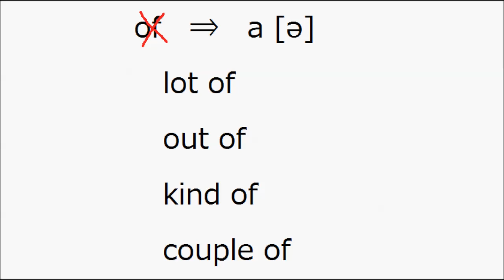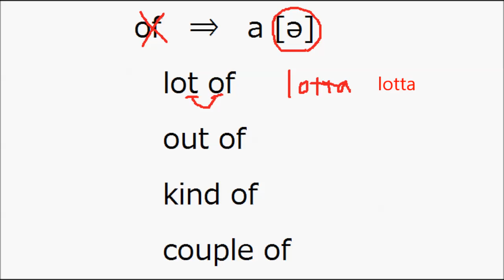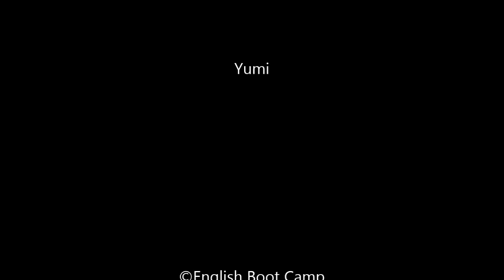ofのリダクション－lotta, outta, kinda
前置詞“of”のリダクションについて解説しました。
Yumiの発音矯正本「脱カタカナ英語マニュアル」好評発売中♪